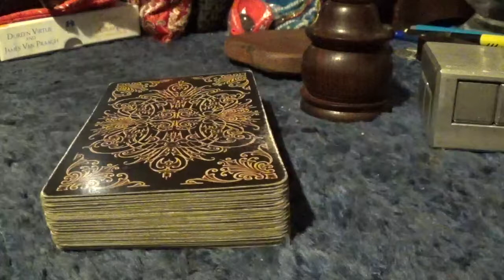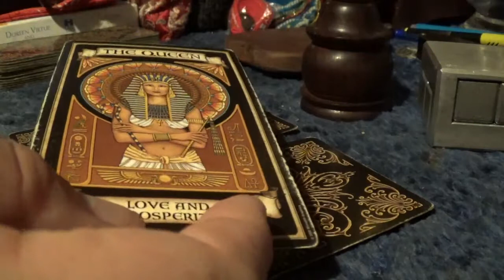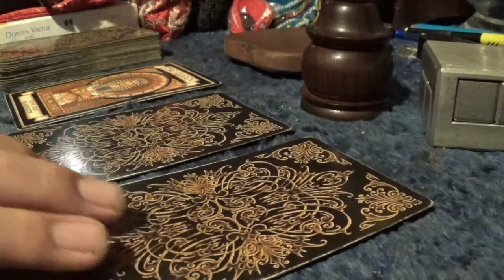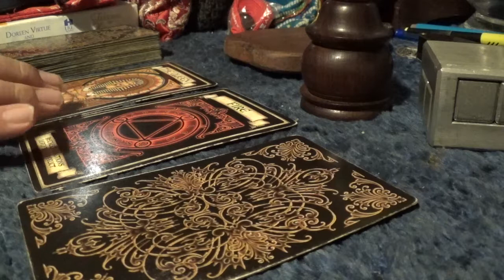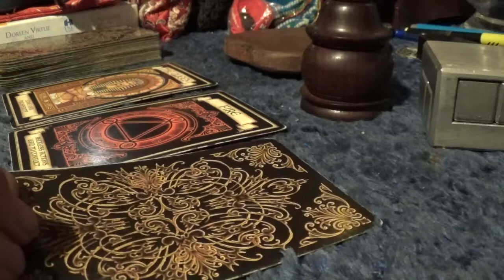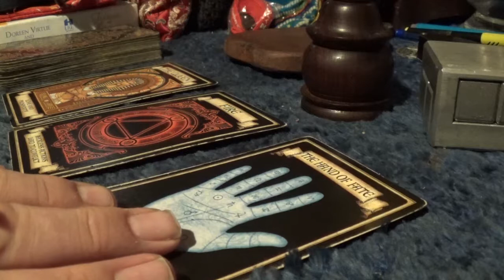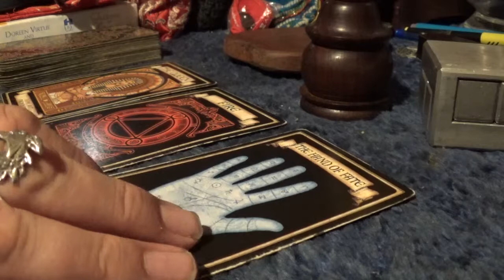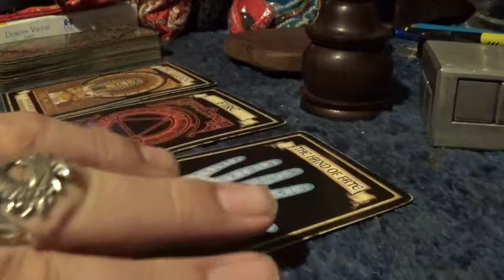Relationship Reading for Shane Reynolds - Monday, 2nd July, 2018